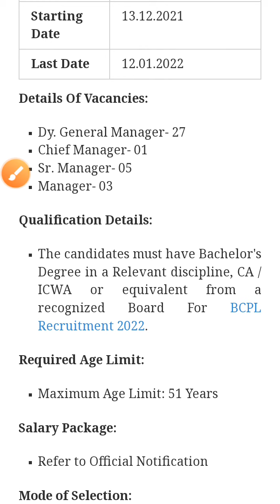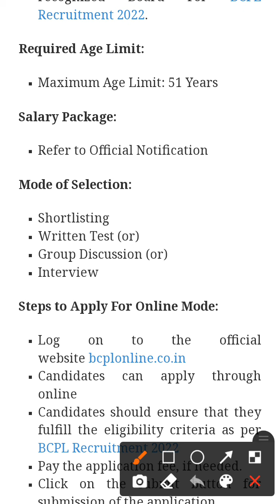36 Posts - Brahmaputra Cracker And Polymer Limited - BCPL Recruitment 2022 - Last Date 12 January